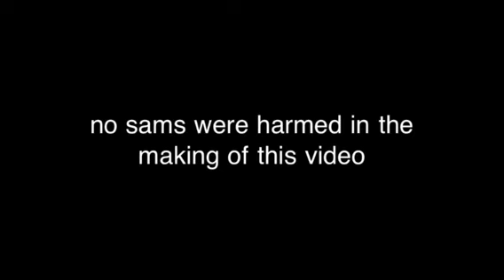Great way to work out!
Sam working out in her own special way